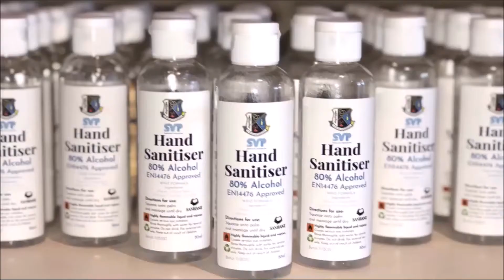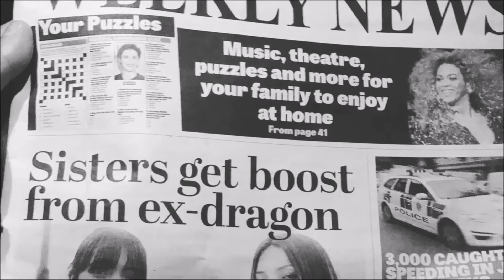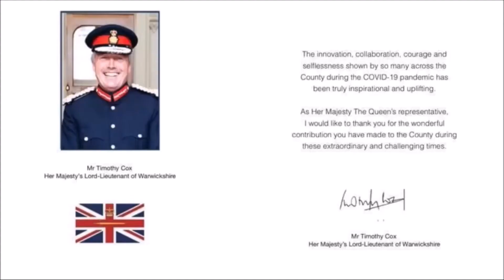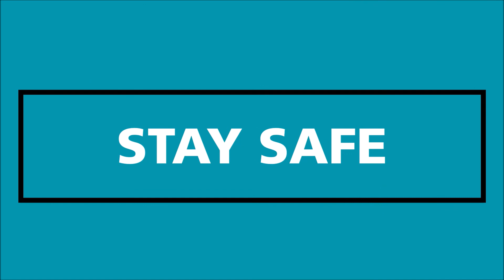Ceremony Part 4 - SanHanz UK PPE - Seanna and Ciara Hamill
This Award goes to two sisters Seanna and Ciara Hamill, aged 18 and 20, who are two Rotaractors from Kenilworth in Warwickshire, whose mother is a senior healthcare professional with a BAME background.  When the pandemic hit, she faced huge difficulties accessing PPE, despite having a front-line role.
Faced with this, Seanna and Ciara decided to do something about it.  They set up SanHanzUK, a social enterprise community interest company, to manufacture hand sanitiser with a mission to get PPE to people who needed it most